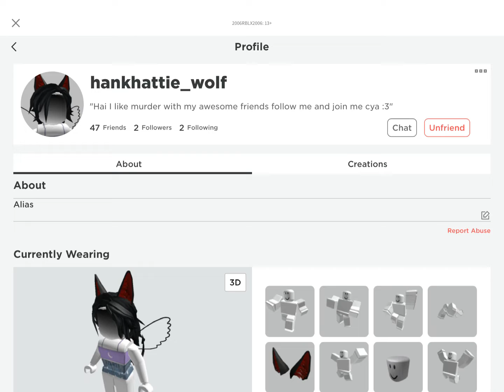For my Best friends-